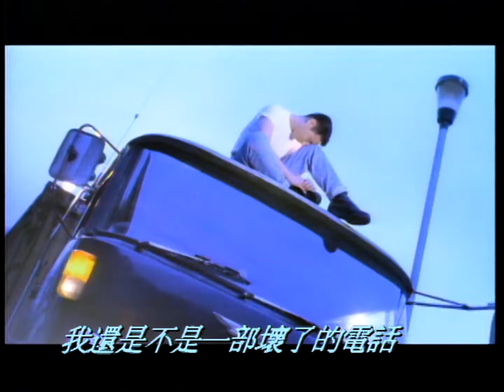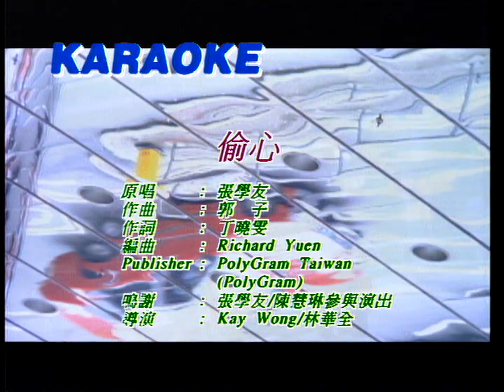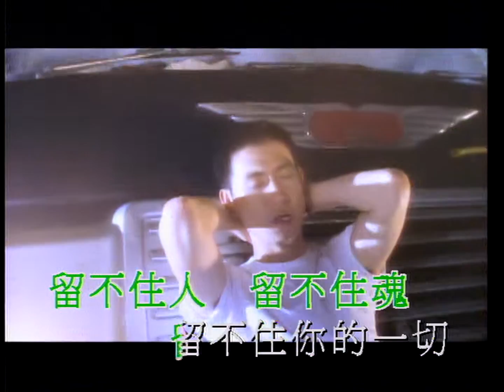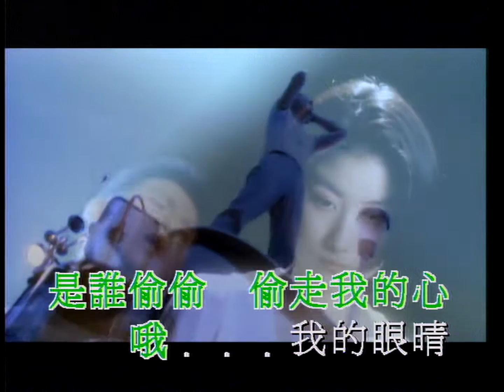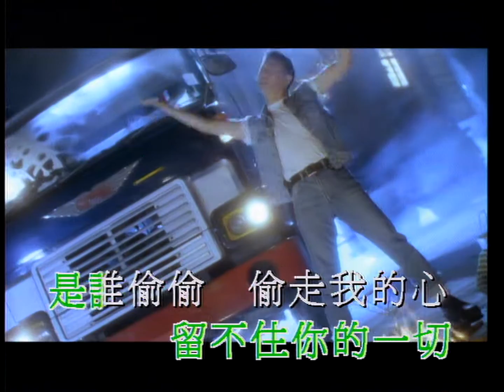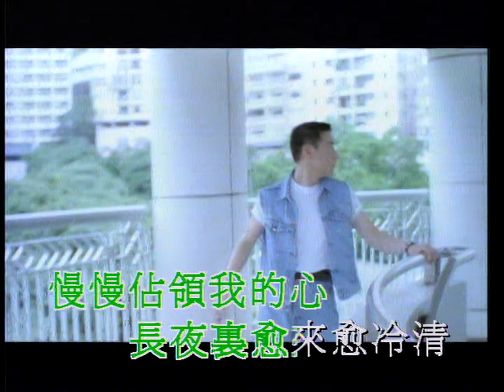張學友 偷心 (劇場版)